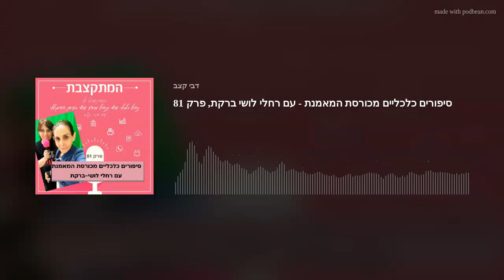המתקצבת פרק 81 - סיפורים כלכליים מכורסת המאמנת - עם רחלי לושי ברקת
פרק עם אורחת חוזרת - רחלי לושי ברקת, מאמנת אישית ועסקית שהתארחה בפרק 63 בו דיברנו על טעויות שבעלי עסקים עושים - וחבל. בפרק הזה רחלי משתפת סיפורים מעניינים הנוגעים לפן הכלכלי, ממעגלי הלקוחות במסגרות שונות שהיא מנהלת, של בעלי ובעלות עסקים ואחרים. מכל סיפור שכזה אפשר ללמוד או לטפוח לעצמנו על השכם שאנו פועלים ממש ממש בסדר.

תרצו לשוחח איתי לגבי ליווי ייעוץ הדרכה או הרצאה? מלאו את הטופס הקצרצר הזה ולאחריו נתאם

לקבלת מתנה ממני שתעזור להתחיל לעשות סדר במידע הדיגיטלי שלך ולהצטרפות לתפוצה שלי

מוזמנים לעקוב בפייסבוק אחרי העמוד של "המתקצבת" לקבלת עדכונים על כל מה שקורה אצלי

האזנה נעימה, מקווה שתיישמו